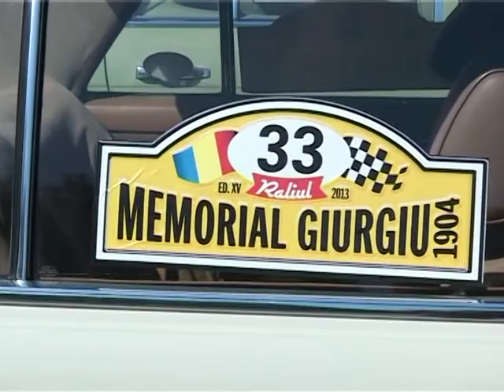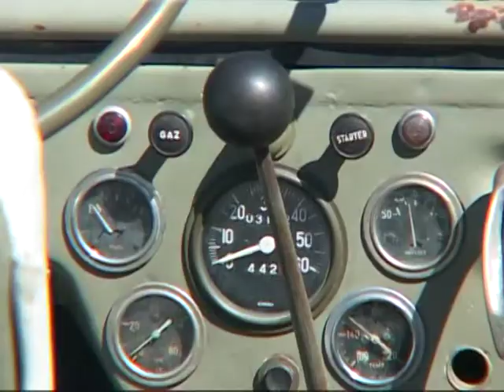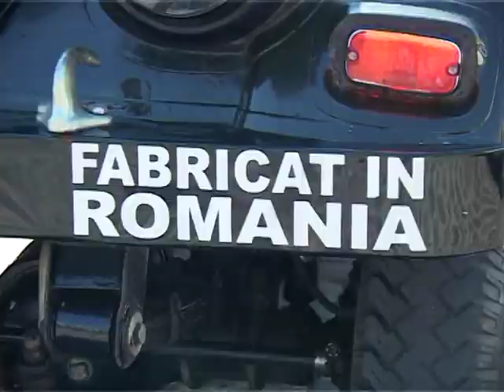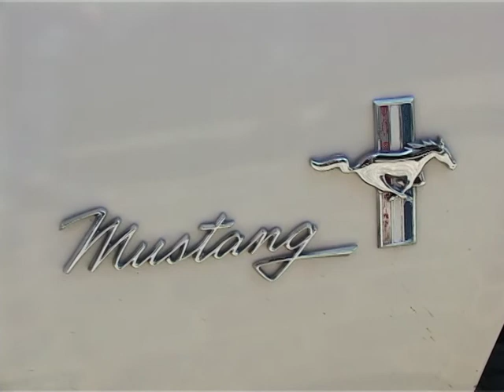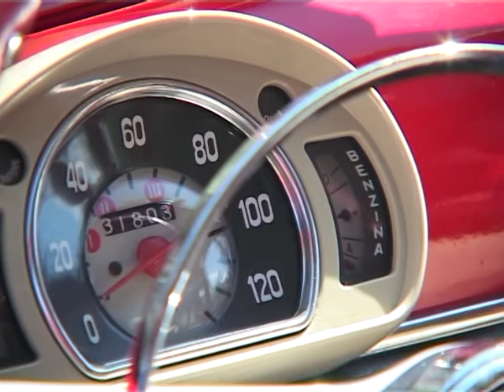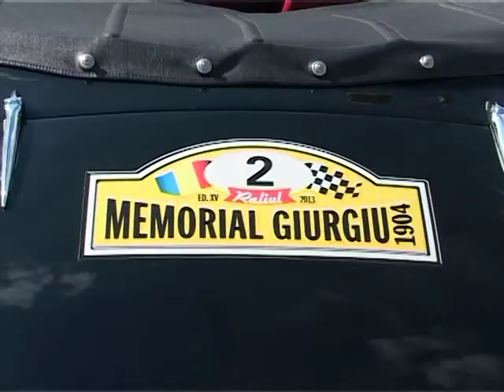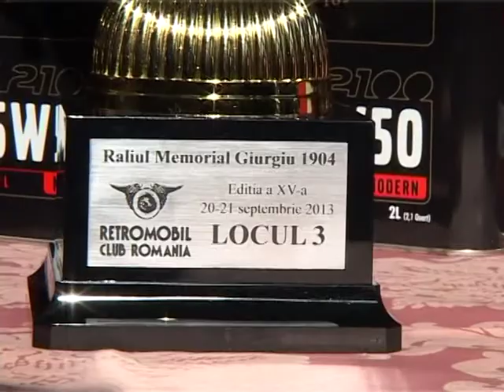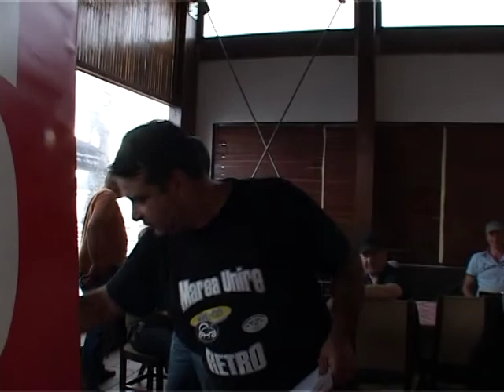raliu 21 sept